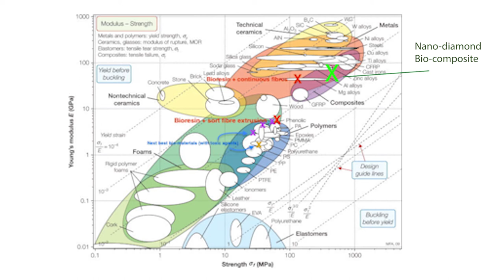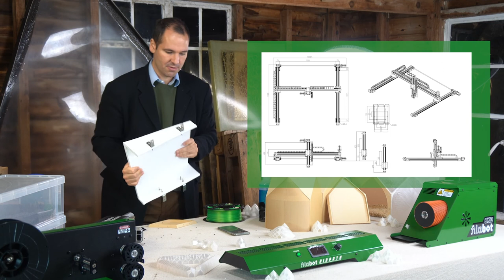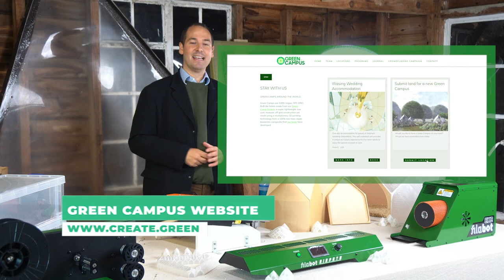Green News - Episode 1, Pt.1: Headlines & Technical Update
Presenting our Thanks to the supporters of ongoing Green Campus Crowdfunding Campaign with our first episode of 'Green News'!

This is the first half of the show, made to keep the supporters of The Green Campus Crowdfunding Campaign and our Green Team up todate as we develop plans for Green Camps all over the world.

In the second half of this video we will introduce the 15 different sites that we are evaluating for Green Camps around the world so keep an eye out for that cooming soon!

0:00 INTRO
1:38 Contents

2:55 HEADLINES (Overview)
4:01 Dhamma Weekend Build Parties
6:44 Yoga Teacher Training Course
7:29 Reforestation Festival

12:44 TECHNICAL UPDATE
Nano-diamond bio-composite testing
3D printer development update

to keep up to date!